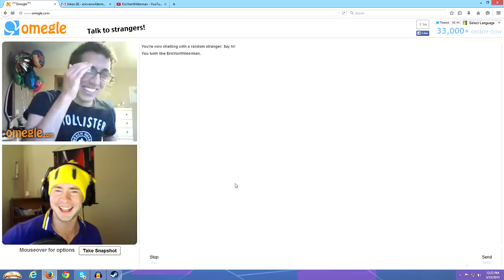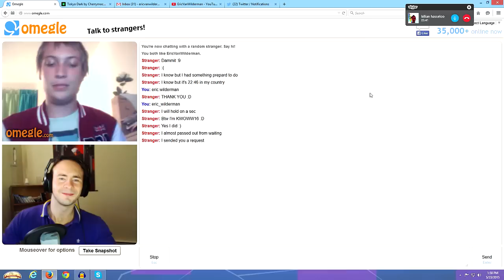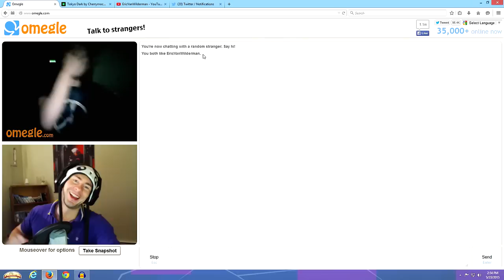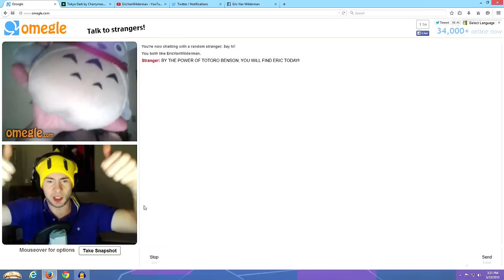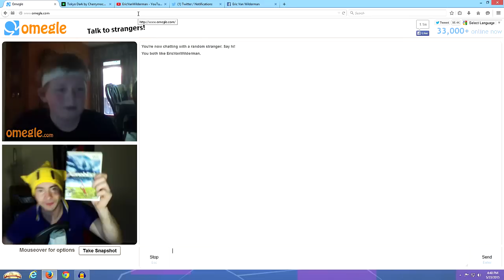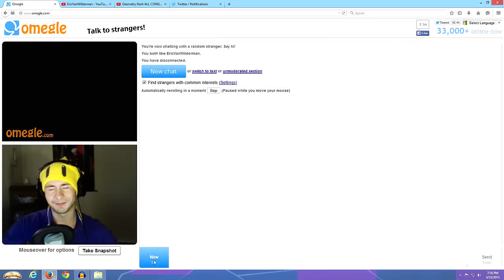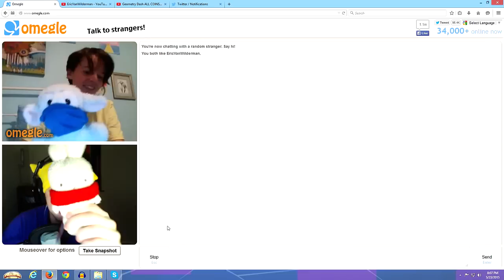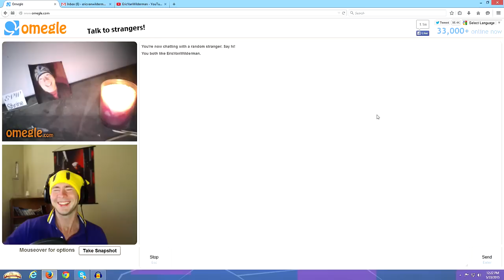OMEGLE Fan Meetup Montage ~ BEST EXPERIENCE EVER!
Highlights from the Omegle event I did on May 23rd.  It was probably the best experience I've had since starting this youtube channel.  Thank you everyone!